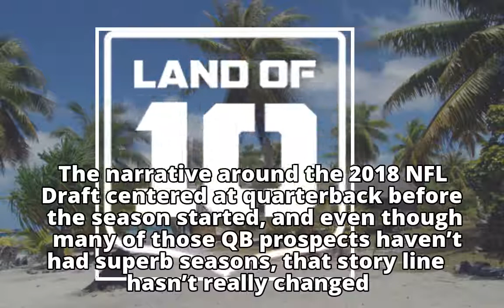NFL mock draft 2018: First round projections, top players, 2018 NFL Draft order (01/02